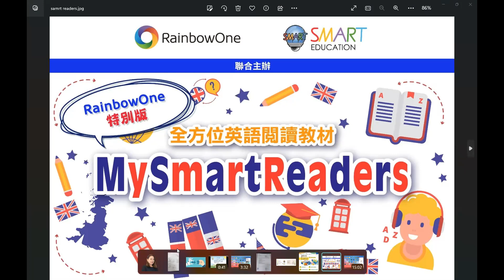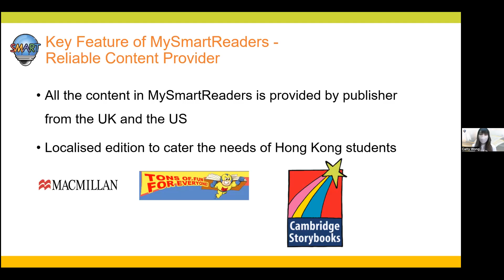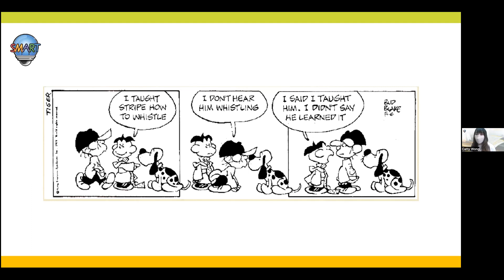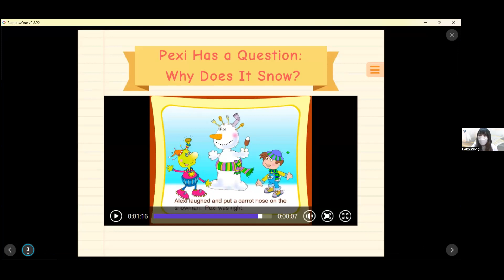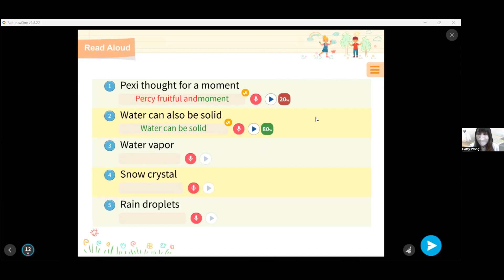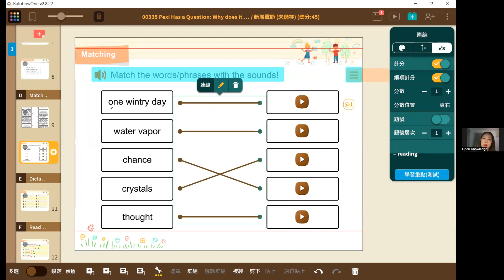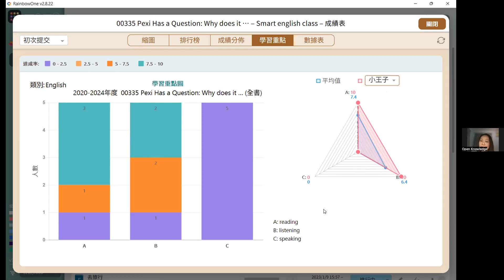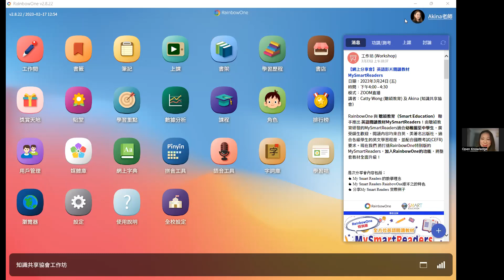【網上工作坊回顧】英語影片閱讀教材 MySmartReaders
RainbowOne 與 聰穎教育（Smart Education） 聯手推出 英語閱讀教材MySmartReaders 🎞️ ！由聰穎教育研發的MySmartReaders 適合幼稚園至中學生 ，廣受師生歡迎，閲讀內容均來自英、美著名出版社，適合各級學生的英文學習程度，並配合 國際考試(CEFR) 要求。現在我們 將打造RainbowOne特別版的MySmartReaders，加入RainbowOne的功能，將整套教材全面升級！

00:00 簡介
02:42 MySmartReaders編輯理念
22:04 RainbowOne版本 MySmartReaders之特色